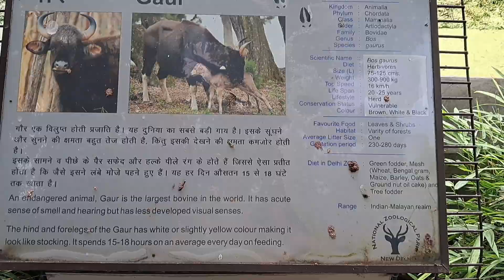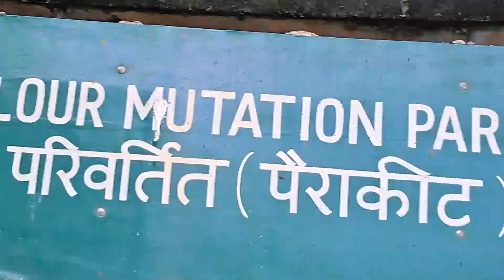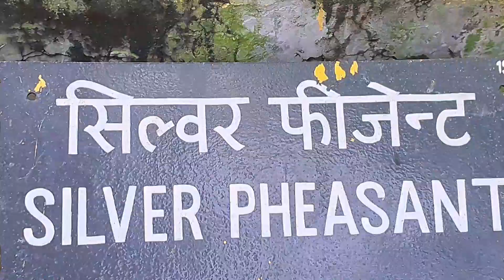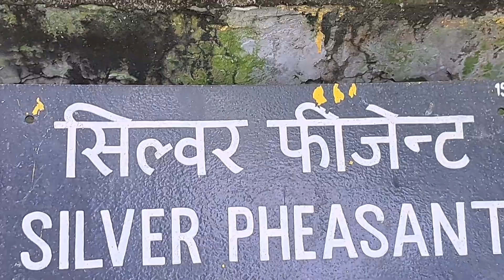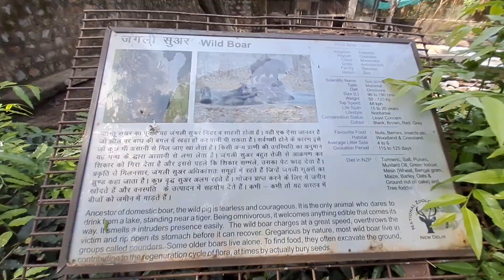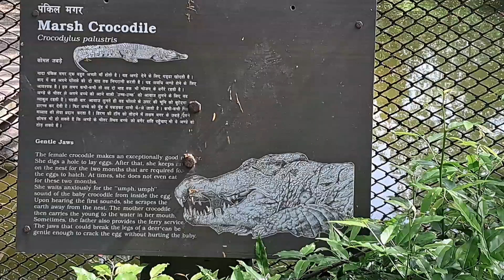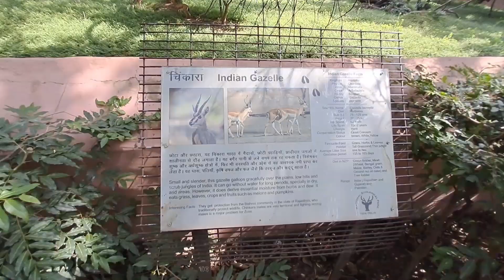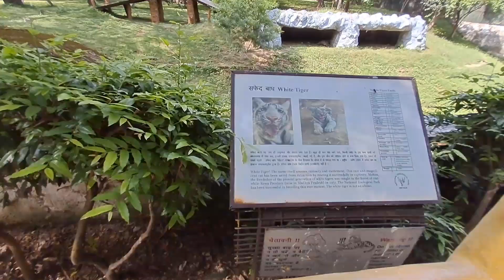चिड़ियाघर दिल्ली।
national zoological park exploredelhi ka chidiya Ghardelhi ke parkdelhi ke gardendelhi vibesway life of delhitravel tips
delhi vlog#delhi zoodelhi zoo all animalsdelhi zoo full tourdelhi zoo online ticket bookingdelhi zoo ticket bookingdelhi zoo ticket pricedelhi zoo timingsdelhi zoo tourdelhi zoo vlogdelhi zoological parkpacking tipstravel hackstravel tips and hackstravel tips by laurie